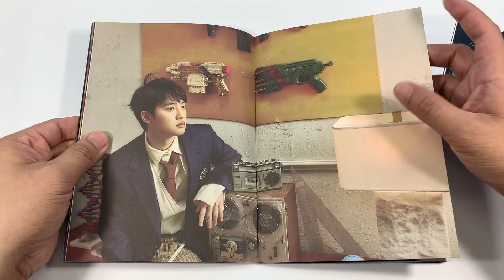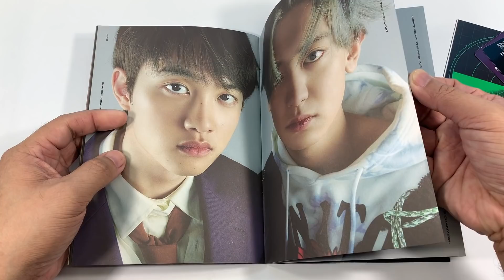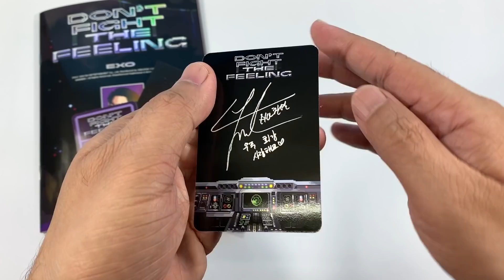EXO 엑소 || DON'T FIGHT THE FEELING || D.O. EXPANSION VERSION || KPOP ALBUM UNBOXING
EXO 엑소 7th Mini Album - Don't Fight The Feeling Expansion D.O.  Version Album Unboxing

Don't Fight the Feeling is the seventh EP by South Korean–Chinese boy band Exo. It was released by SM Entertainment on June 7, 2021, and marketed as a "special album".[2] The album marks the group's first new material since their 2019 studio album Obsession, and features the return of members Xiumin, Lay, and D.O. since Don't Mess Up My Tempo (2018). Don't Fight the Feeling topped the Gaon Album Chart and has sold over one million copies, the sixth among Exo's albums to have reached this milestone.

Tracklist:
1. "Don't Fight the Feeling"
2. "Paradise"
3. "No Matter" (Korean: 훅!; RR: Huk!)
4. "Runaway"
5. "Just as Usual"